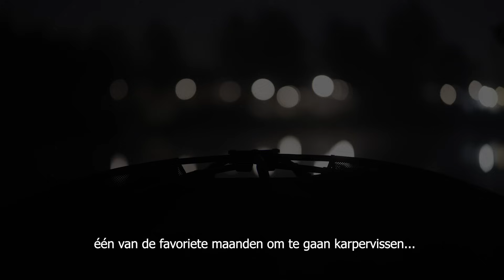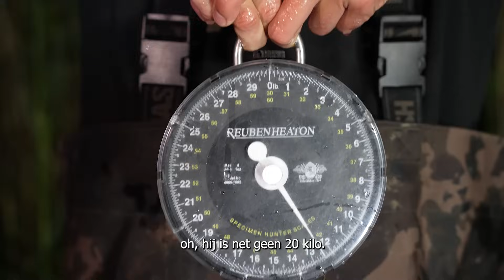OP EEN MISSIE: OLI DAVIES & MARCO TETTEROO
In deze gloednieuwe video met humor, actie en grote karpers hebben we niemand minder dan Oli Davies naar Nederland laten komen. De boys vissen alleen maar op voor hun nieuwe wateren en krijgen maar 1 taak mee: Vang mooie karpers en MAKE IT HAPPEN! Nou als je dat tegen deze 2 topvissers zegt weet je wel hoe laat het is: Tijd om deze video te gaan bekijken!